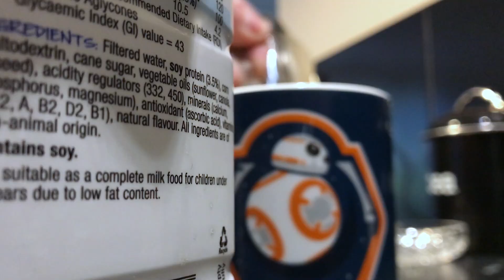Bliss 'n' Eso // Off The Grid \\ | VLOG 148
--21/07/17--

Channel Art: Cherie Henriques